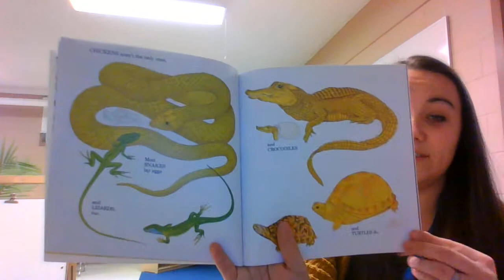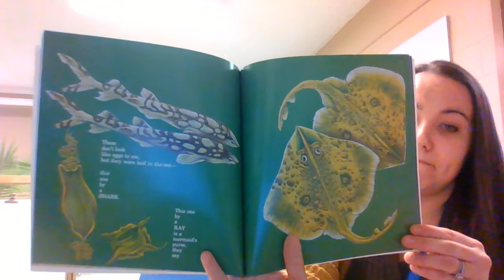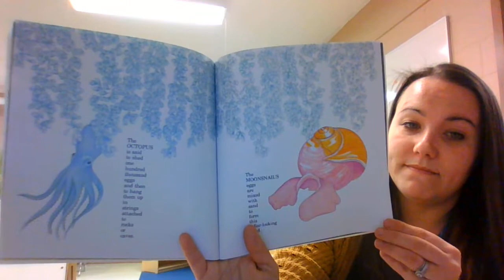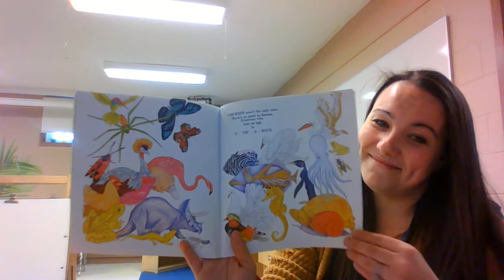Chickens Aren't the Only Ones By Ruth Heller